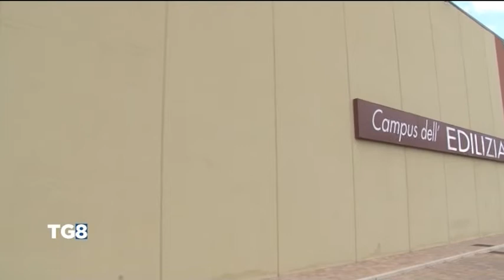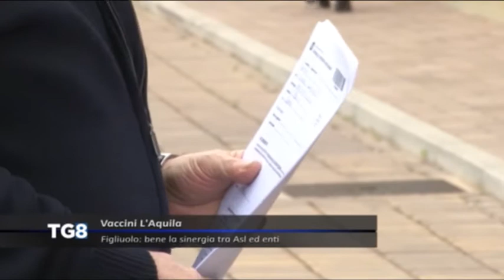LIVE Covid Abruzzo - Oggi 196 casi e 6 decessi